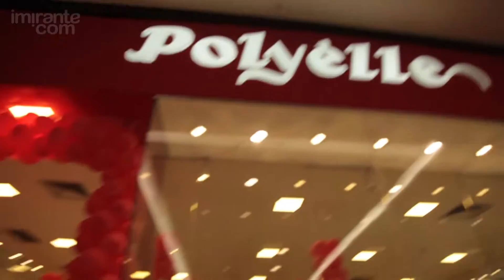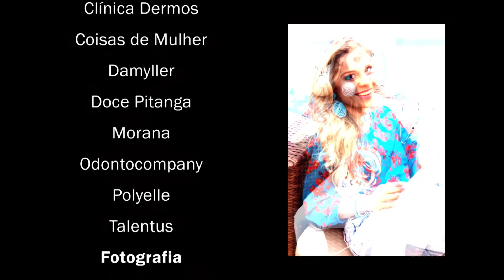Assista a transformação da ganhadora Lacmayre